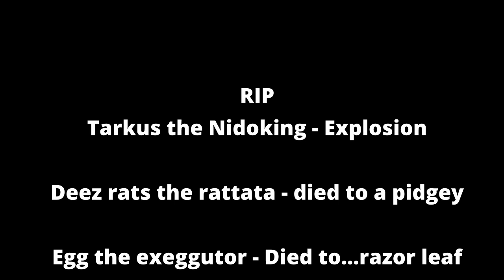How to survive a pokemon firered and leafgreen nuzlocke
Intro: 0:00
Items: 0:39
Farming Spots: 2:19
Final Tips: 4:07

A simple guide for those who struggled like me in a pokemon firered and leafgreen nuzlocke. I don't cover all the tips and tricks but the ones that definitely helped my run, hope it helps yours!